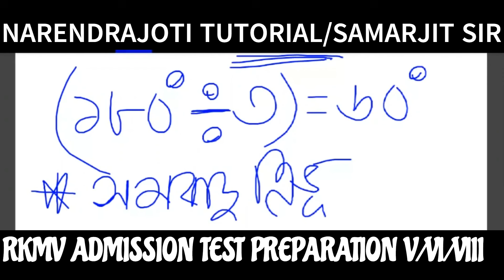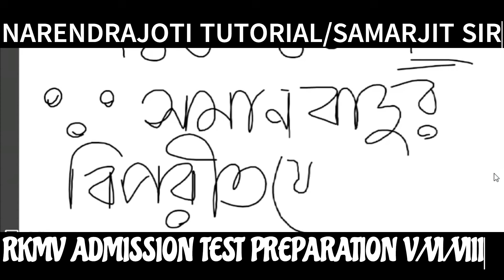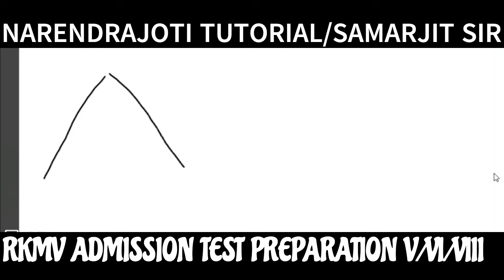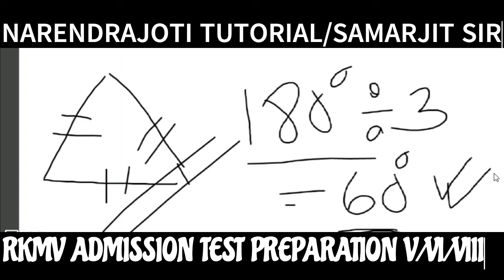Narendrapur,Purulia,Deoghar rkmv Admission Test | Equilateral and isosceles triangles